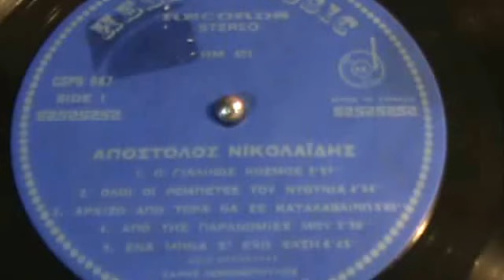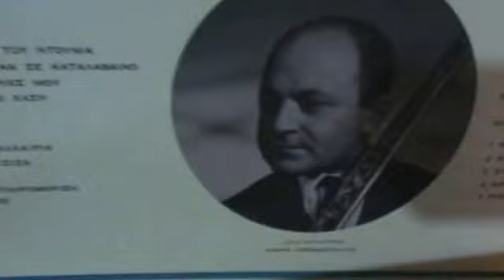ΟΛΟΙ ΟΙ ΡΕΜΠΕΤΕΣ ΤΟΥ ΝΤΟΥΝΙΑ ΑΠ ΝΙΚΟΛΑΙΔΗΣ+ΧΑΡΗΣ ΛΕΜΟΝΟΠΟΥΛΟΣ